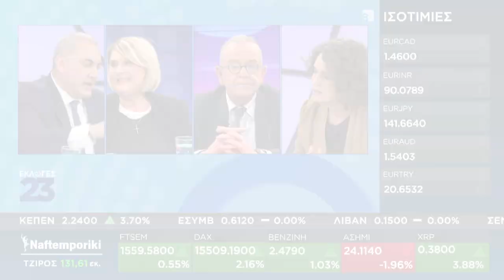Κ. Γεράκη : Οι εργαζόμενοι να διαμορφώσουν κριτήριο ψήφου με βάση τις ανάγκες τους